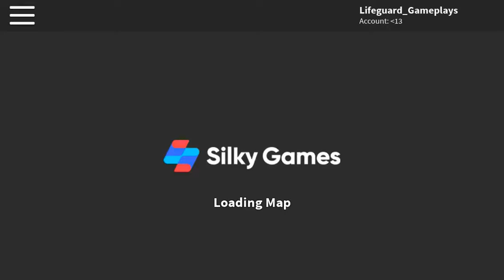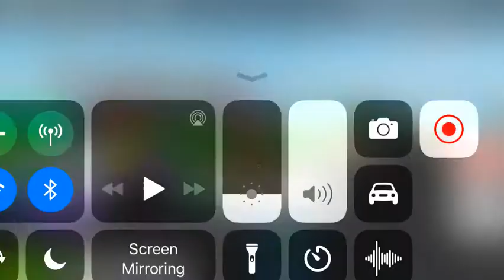Destruction Simulator (Roblox)